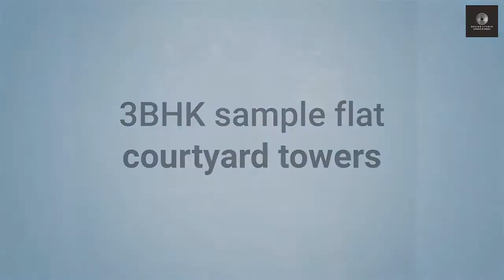Courtyard The Residence 3